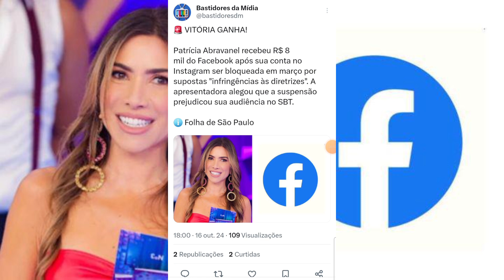💣 GF: Patrícia Abravanel Ganha Processo Contra O Facebook e Ganha Dinheirão do Processo!!!